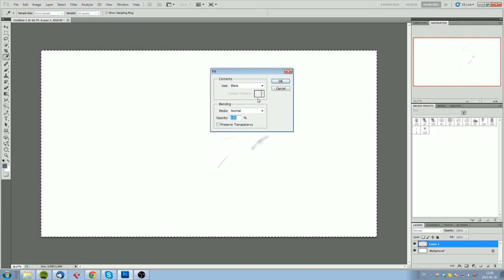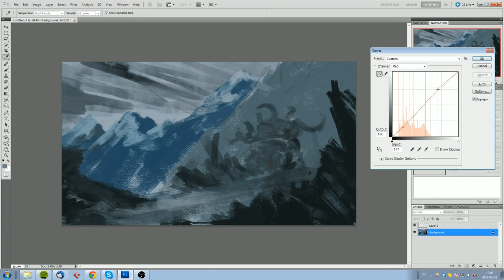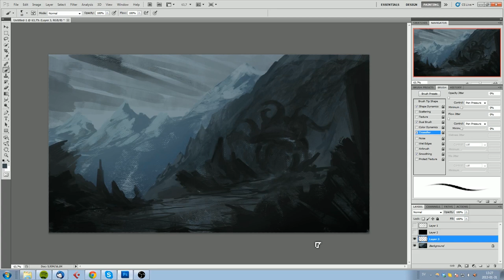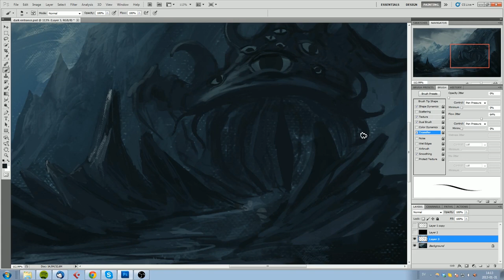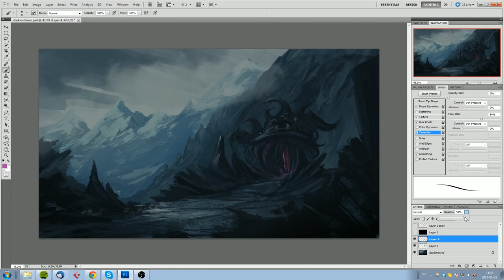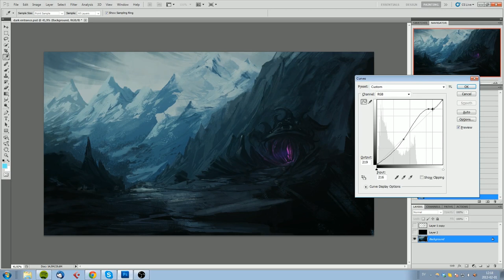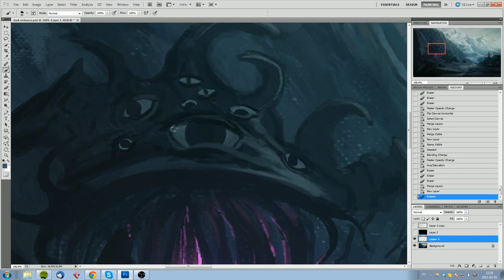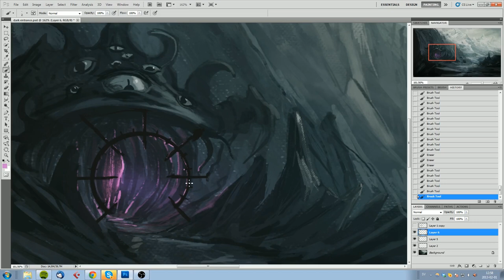Speedpainting ~ Chaos Furnace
Hey. Been a loong time since I did something like this (paint that is). So here's something I recorded me paint. The whole painting took about 2 hours, but I compressed it down to about 10 mins. Done in Photoshop CS5!

It was very fun painting, wish I had more time for that!